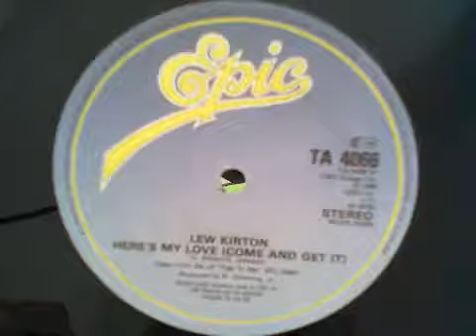22 mai 2021